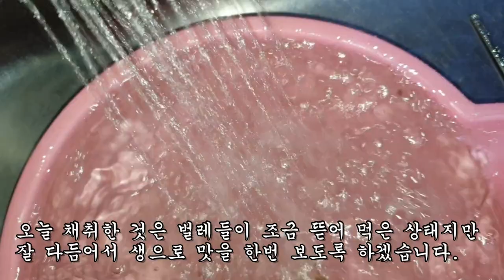지구 온난화로 송이버섯도 이제는 말라 죽네요